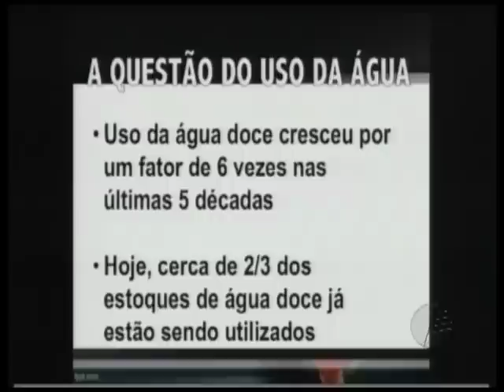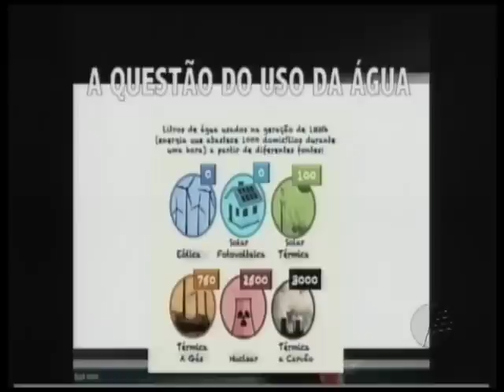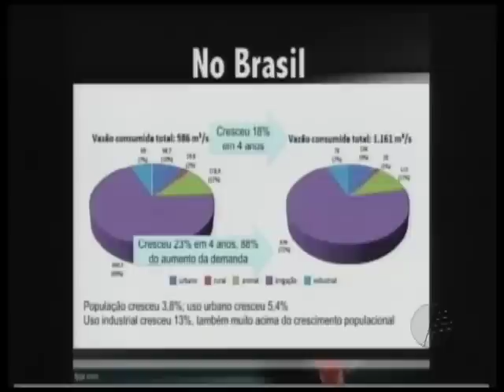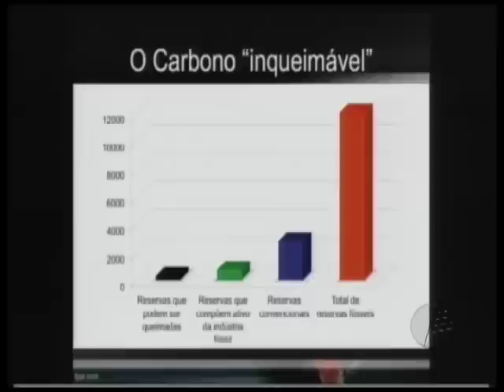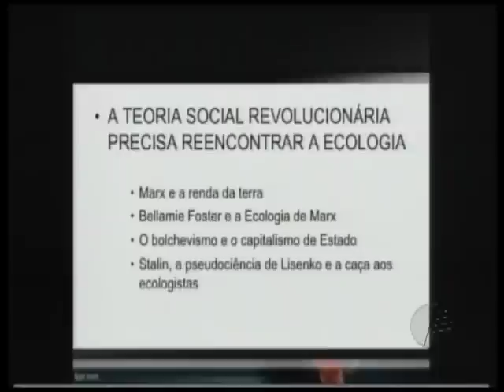Debate: Colapso Hídrico e o Ecossocialismo - Íntegra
Íntegra do debate "Colapso Hídrico e o Ecossocialismo", realizado em 26/03/2015.